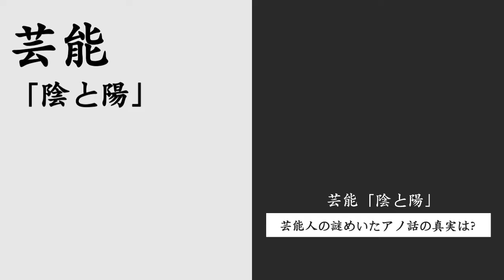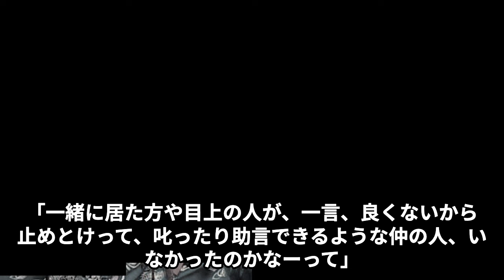フワちゃんの釈明に西川貴教が大激怒…電話で逆ギレした真相と遅刻癖に驚きを隠せない…やす子への暴言騒動で明るみになったフワちゃんのイかれた人間性がヤバい…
このチャンネルでは、現在話題沸騰中の有名人の
気になるエピソードや速報を動画でじっくりお届けしています。

気になるあの人や話題のあの人を深掘りして、

タレントのフワちゃんによる不適切投稿が、芸能界に大波乱を巻き起こしました。彼女の謝罪にも関わらず、さらに物議を醸す投稿が続き、芸能界のSNS利用における課題が浮き彫りになりました。SNSの即時性や拡散力が、タレントの言動を一瞬で広める危険性を持ち、芸能界の管理体制や教育不足が問われています。現代の芸能界が抱える構造的な問題に迫り、この騒動の本質を探ります。